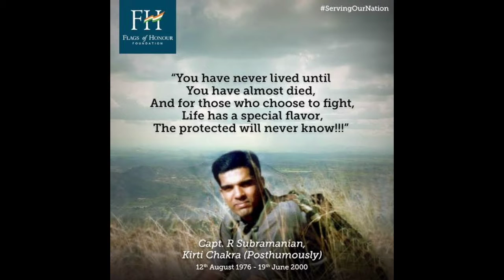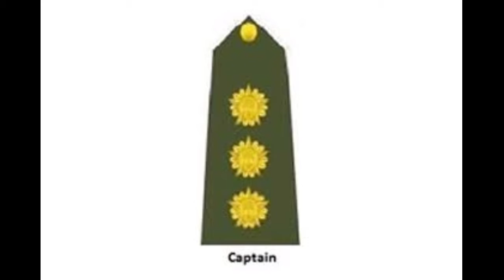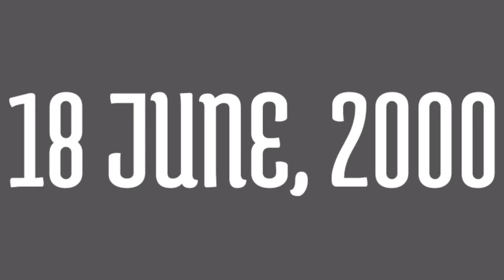#77 "JaiJavaan" series at SHRI NATESAN VIDYASALA MHSS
JaiJavaan - Captain R.Subramanian - Episode 77

Captain R.Subramanian - whose exceptional courage, quick thinking, and skill saved his men from the surprise ambush. He was awarded the Kirti Chakra.

To know more about his unyielding fighting spirit, let's watch this episode in the voice of Yashaswini R.S of grade 11C1